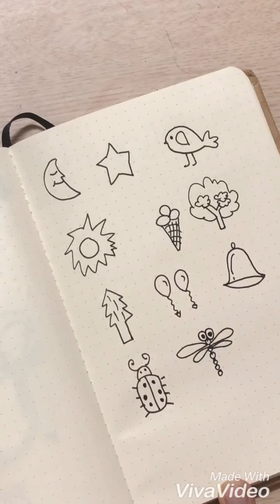Vẽ icon đơn giản | Học Viện Vẽ Tuốt | Chung Le Sketchnote